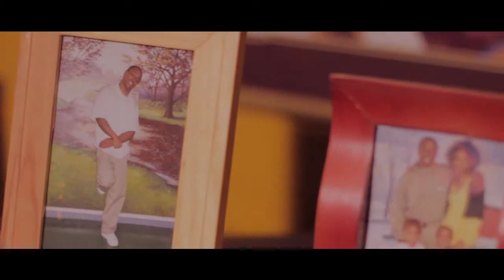Rico Reed - Tomorrow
Directed by: Todd "Wiz" Dorsey
Production Asst: Christopher "Cut" Transou